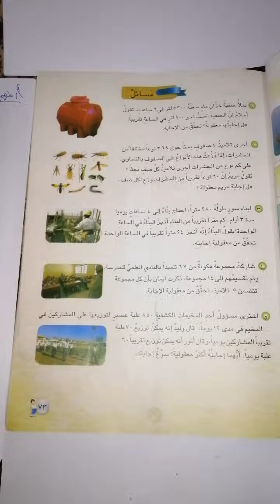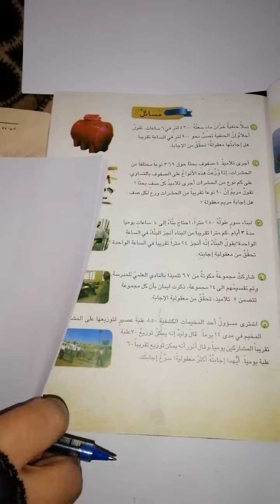رياضيات للصف الخامس الابتدائي خطة حل المسألة صفحة ٧٣